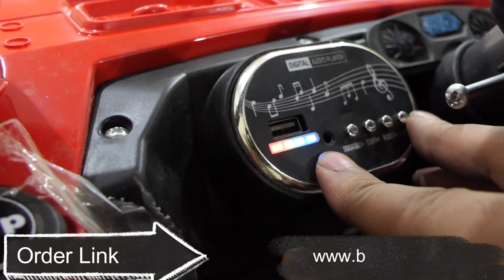4 X 4 Jeep | Pretend Play with Ride On Car Toy | Toys Cars | New Mini Cars for Kids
4 X 4 Jeep | Pretend Play with Ride On Car Toy | Toys Cars | New Mini Cars for Kids

4 X 4 Jeep have lots of features which pretend your kids to play with this amazing feature toy jeep which will motivate to ride.
Here we give you a complete look review and features in this jeep that your kids can enjoy while driving.

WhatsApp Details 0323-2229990